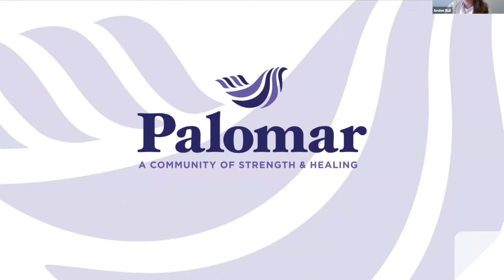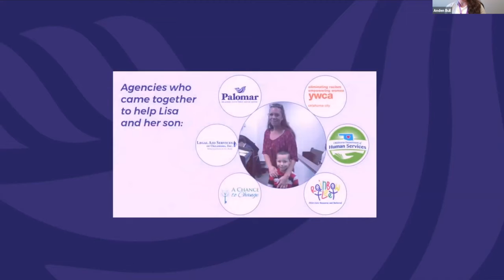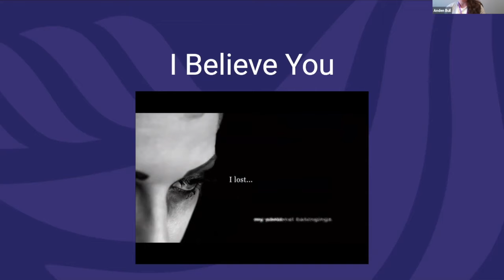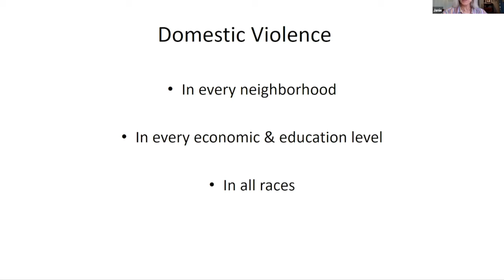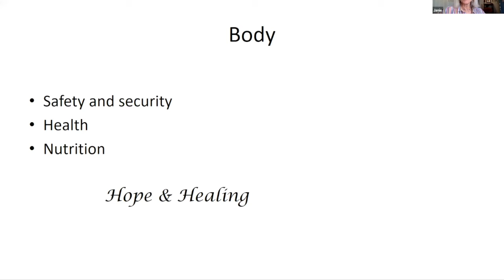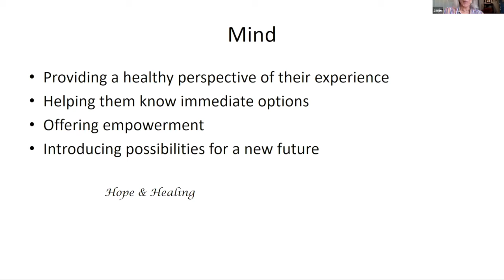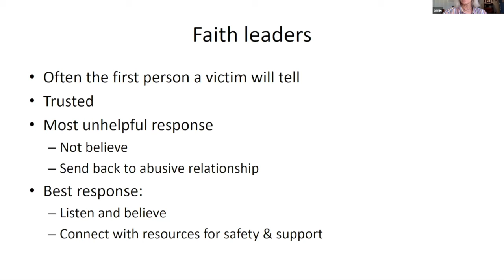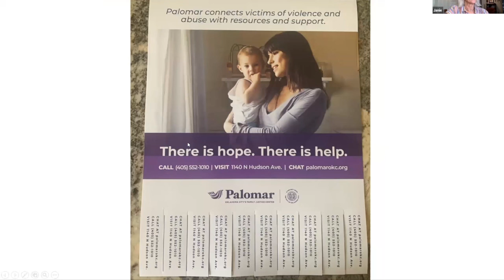Central Area Clergy Sept 14, 2021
This meeting of the Central Area Clergy learned about Palomar, a non-profit organization in Oklahoma City helping women and families that have experienced domestic abuse.